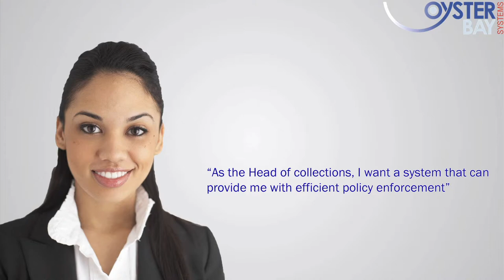Oyster Bay Systems - Exhibition Slideshow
We were approached by Oyster Bay to create a moving image piece highlighting the messages they wanted to communicate to potential users of their systems.  The video was designed to play on a loop during a business exhibition.